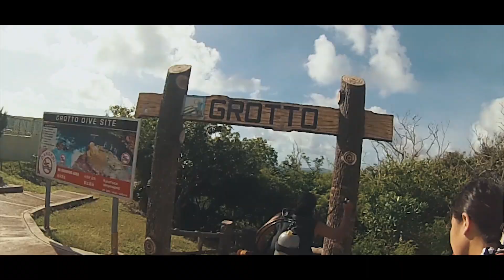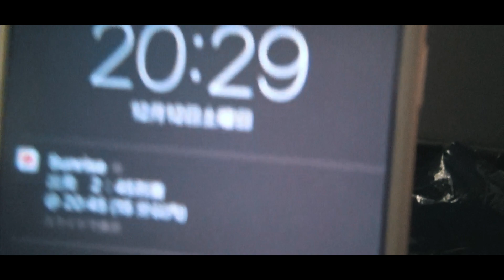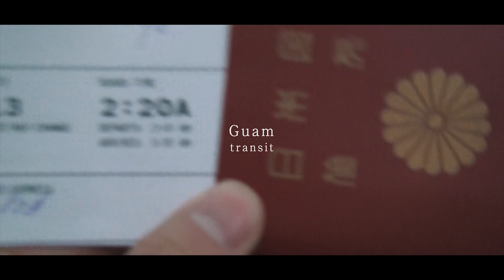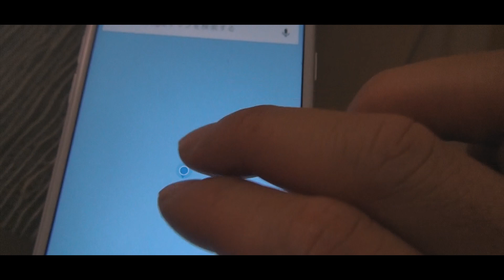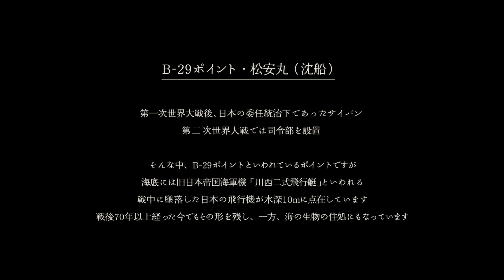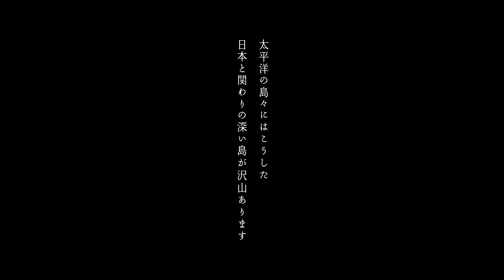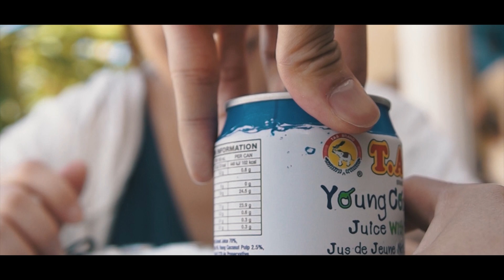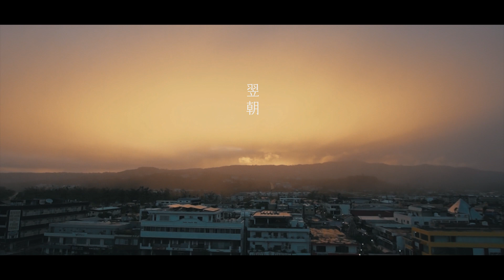【スキューバダイビング】サイパン で 巡礼 1/2 【旅行】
戦中海底に沈んだ戦闘機を見に2015年12月サイパンへダイビング行ったときの映像です。
▼動画チャプター※ご覧になりたい所からどうぞ
0:24 殉国七士廟（日本 三ヶ根山）
1:25 セントレアからグアム経由サイパンへ
4:17 【ダイビング】B-26 / 松安丸
11:05 ガラパン散策
13:16 ガラパンのビーチ散策

Computer
Flight 17
Conway Station Road
You Are A Child